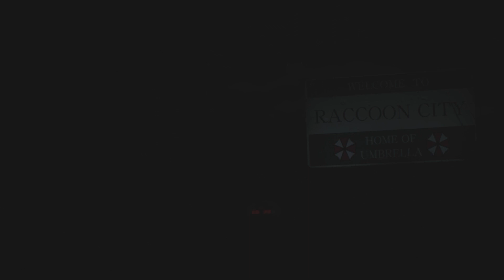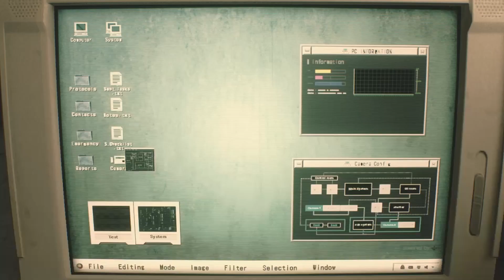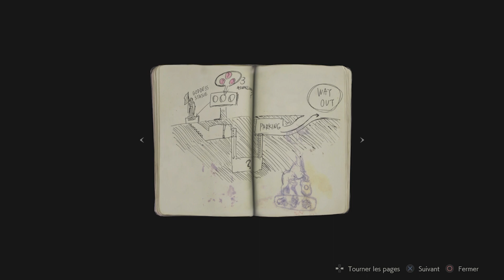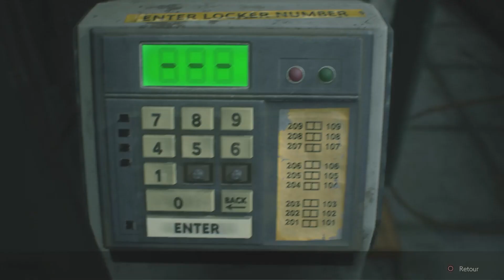Resident Evil 2 Remake | Ep 1 - Bienvenue à Racoon City!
Le jeu se déroule à Raccoon City en septembre 1998 , soit deux mois après les événements de Resident Evil. Une épidémie virale due au Virus-T, une arme biologique virale créée par Umbrella Corporation, a transformé la plupart des citoyens en zombies mangeurs de chair humaine.